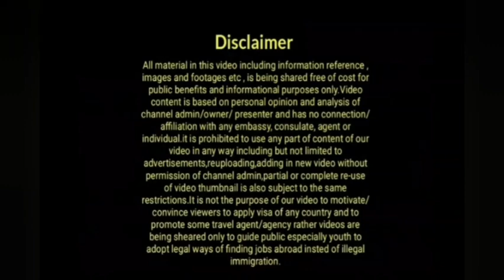Uk Today Latest Updates|Latest Uk Immigration News|Uk Boris Johson News|Uk Illegal Immigrants|UkNews